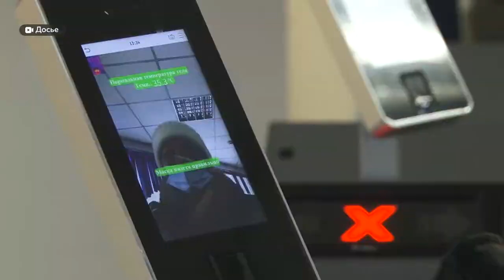У алтайских студентов есть возможность стать миллионерами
Попытать удачу они смогут в финале всероссийского конкурса «Твой ход» в Сочи, куда отправились в минувшие выходные. Наш регион представит самую большую  команду среди всех вузов России – 49 человек. К слову, наши студенты уже проявили себя в полуфинале, прошедшем в Томске. В завершающем же испытании конкурсантам предстоит спроектировать университет будущего и побороться за приз в 1 миллион рублей